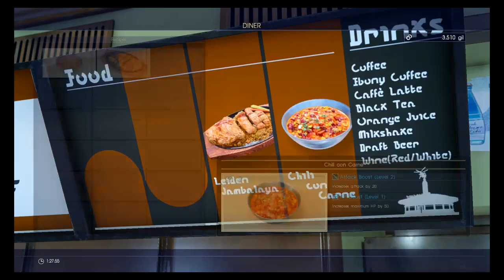On the Road | Final Fantasy XV #03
After some exploration and the like, we finally leave town and head out for our destination!

author